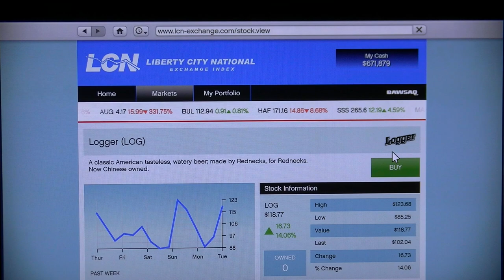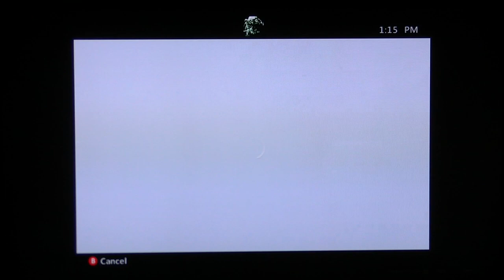Grand theft auto Five part 105